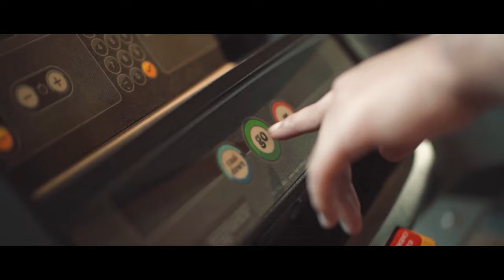Travel Trade Talk with Jiswan Tuladhar Shrestha, Managing Director Swaa Holidays | Nepal Traveller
Travel Trade Talk Episode-16 with Jiswan Tuladhar Shrestha, Managing Director Swaa Holidays
Hosted by Terence Lee, CEO & Managing Editor of Nepal Traveller.
Camera; Nikesh  Magar, Ayush Maharjan